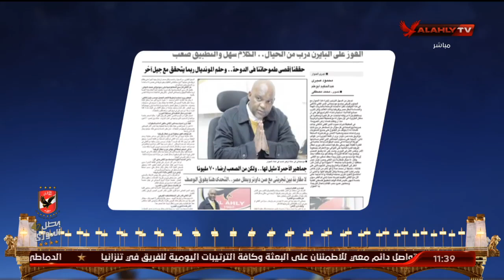اللقاء الكامل | الناقد الرياضي محمود صبري | البيت الكبير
ضيف الفقرة
الناقد الرياضي / محمود صبري